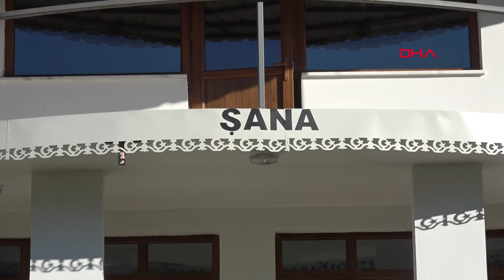'Karadeniz taka'sı gibi kütüphane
Trabzon'un Yomra ilçesinde emekli yazar Bahattin Kabahasanoğlu (61), Karadeniz'e özgü yük ve sınırlı sayıda yolcu ile balık avlamada da kullanılan takaya benzer kütüphane inşa etti. Mahallenin çocuklarının kitap okumak ve online derslere katılmak için gittiği iki katlı kütüphane sıra dışı mimarisiyle ilgi çekiyor.